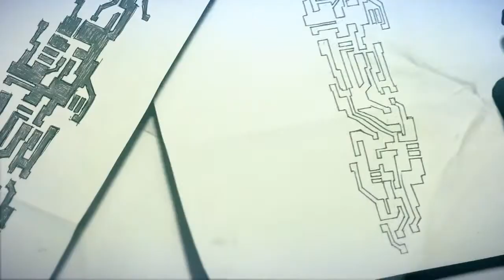Mirror's Edge 2 : trailer en HD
Por fin salio el esperadísimo Mirror's Edge 2 para XBOX ONE XD